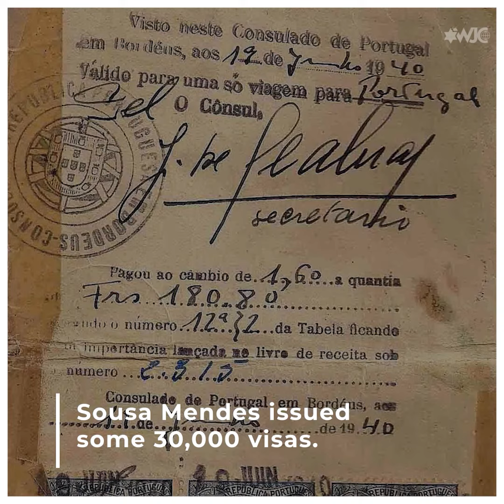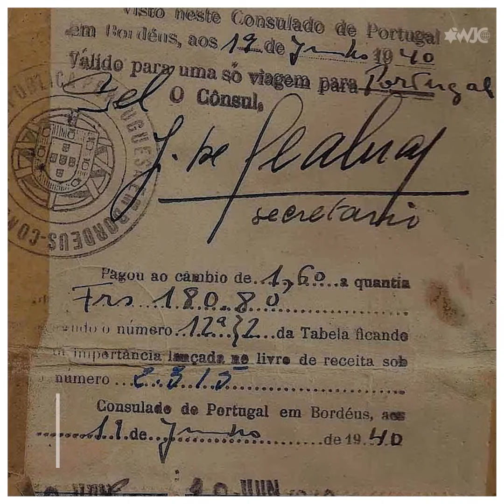Aristides de Sousa Mendes: The Portuguese diplomat who saved Jews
With fascism rising across Europe, Jewish refugees were seeking to flee the continent and the Nazis. In June 1940, Portuguese diplomat Aristides de Sousa Mendes defied official orders in order to do what he could to help them, issuing potentially life-saving visas. He was punished for his efforts. This is the story of the unsung hero.